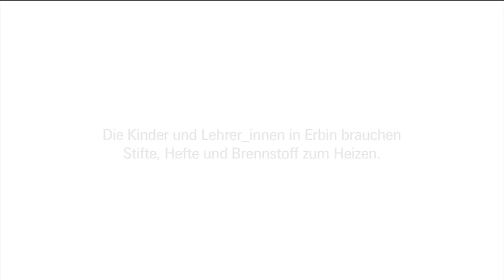Damit das Leben weitergehen kann: Schulbeginn im s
Viele geflüchtete Syrerinnen und Syrer haben leidenschaftlich für soziale Gerechtigkeit gekämpft und wollten ihr Land nicht verlassen. Doch das Leben zu Hause war nicht mehr auszuhalten. Allein im August kamen 1.300 Menschen ums Leben, davon über 300 Kinder. Noch immer leben aber viele Menschen in Syrien. So auch in Erbin bei Damaskus. Wegen Bombardierungen konnten die Schulen hier nicht im September öffnen. Wenn es im Oktober losgeht, brauchen Kinder und Lehrer Stifte, Hefte, Heizöl und mehr.